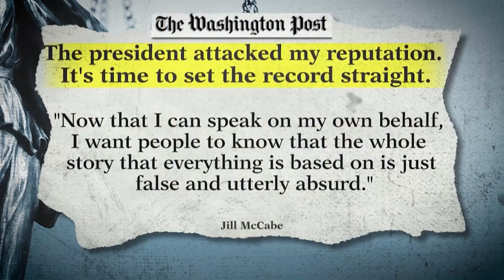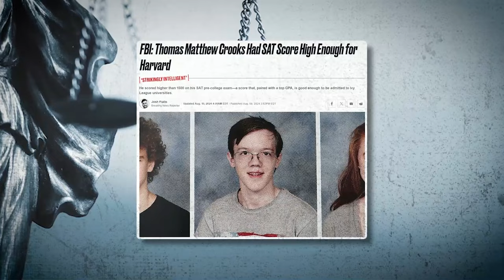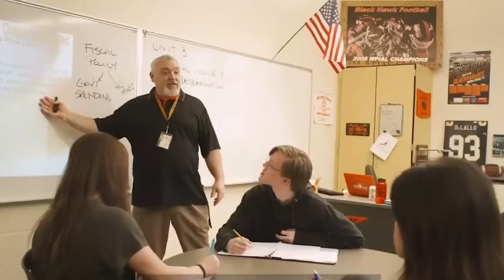La Femme Du Directeur Du FBI Révèle Des Secrets Terrifiants Sur Son Mari